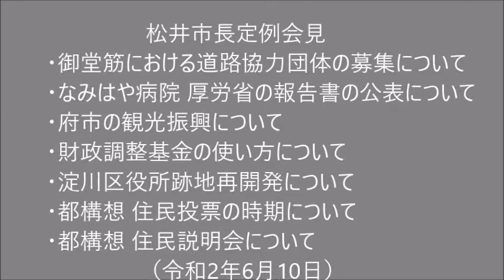松井市長定例会見 (2020.06.10) ■御堂筋における道路協力団体の募集 ■なみはや病院 厚労省報告書公表 ■財政調整基金の使い方 ■淀川区役所跡地再開発 ■都構想 住民投票時期の最終決定 ほか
令和2年6月10日 松井市長定例会見
・御堂筋における道路協力団体の募集について
・御堂筋の将来ビジョンについて
・なみはや病院 厚労省の報告書の公表について
・民間病院への支援について
・府市の観光振興について
・財政調整基金の使い方について
・十三市民病院の外来再開について
・０～２歳児の支援について
・淀川区役所跡地再開発について
・東京都知事選　小野さんの推薦について
・都構想 住民投票時期の最終決定について
・都構想 議会に提案するタイミングについて
・都構想 住民説明会について